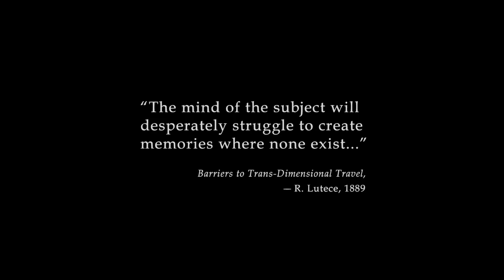BioShock Infinite - longplay PART 1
In this amazing game we play the role of Booker DeWitt - a man who has a debt to pay and someone to find.